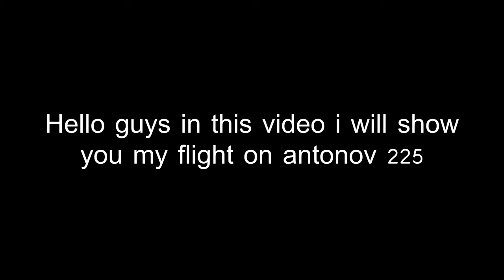PTFS AN225 Packing fuel trucks and flying from GR to ORJ